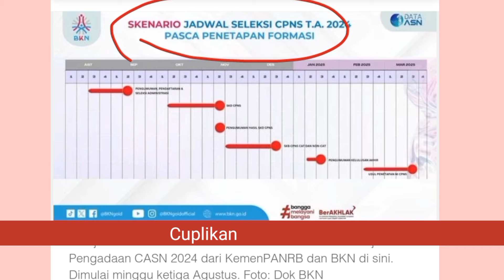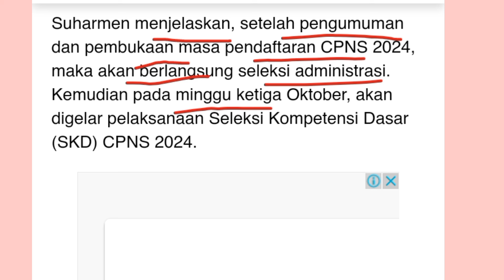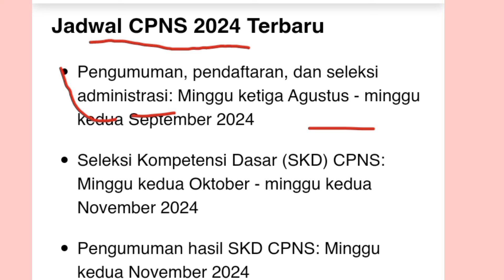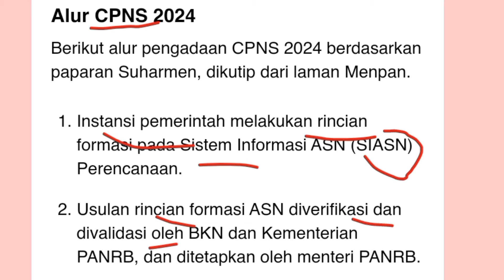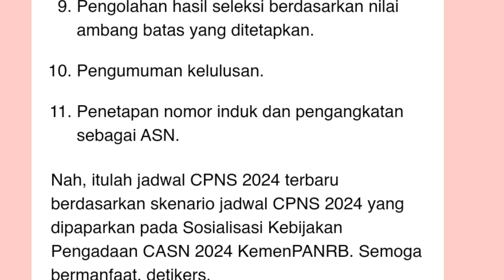SSCASN DIBUKA MINGGU KETIGA AGUSTUS. BERIKUT SKENARIO BKN